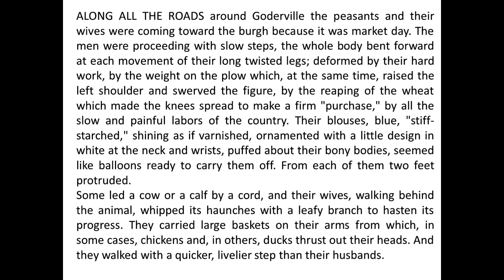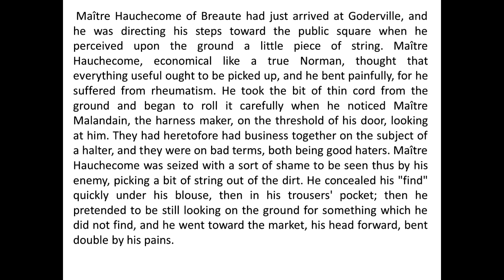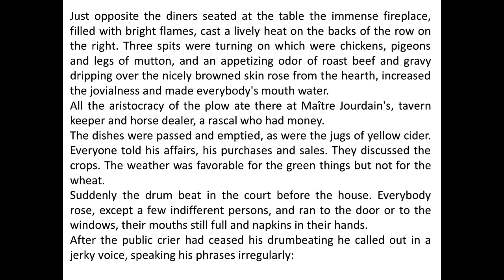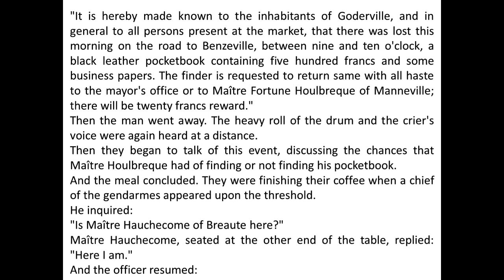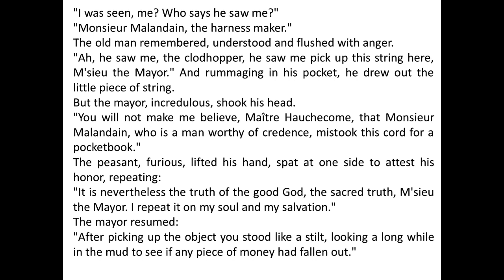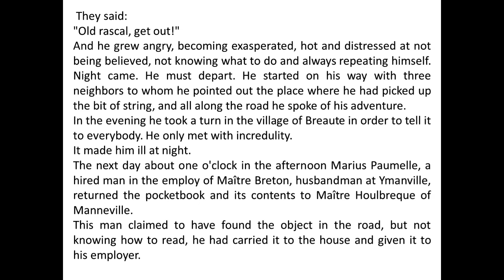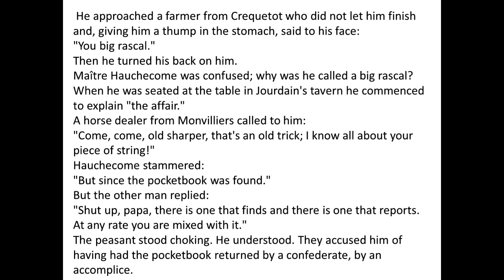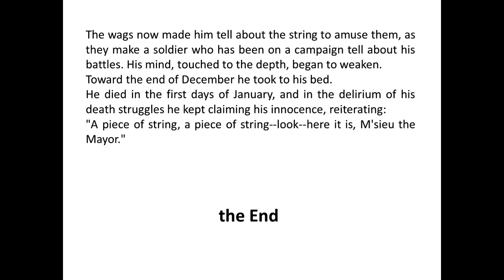"A Piece of String" by Guy de Maupassant - Unraveling the Threads of Perception and Truth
📚 Introduction:
Embark on a journey into the nuanced world of Guy de Maupassant's "A Piece of String". In this video, we'll explore the intricacies of human perception, societal judgment, and the consequences of a seemingly trivial incident.

🎭 The Tapestry of Small-town Life:
Maupassant, a master of short stories, paints a vivid picture of a small town where gossip and reputation hold significant sway. Join us as we navigate the streets and markets where the narrative unfolds.

🧵 The Unraveling Thread:
The story begins innocuously enough with a man picking up a piece of string, yet the repercussions spiral into unexpected territory. We'll delve into the complexities of truth, perception, and the consequences of societal judgment.

🌟 Key Themes:

The power dynamics within small communities and the impact of gossip
The exploration of truth and falsehood in the eyes of society
Guy de Maupassant's signature narrative style and his portrayal of human nature
The enduring relevance of "A Piece of String" in discussions about reputation and justice
🔗 Related Works and Further Reading:
Explore more of Guy de Maupassant's captivating short stories and delve into literature that delves into the intricacies of human behaviour.

📢 Discussion and Reflection:
Share your thoughts on the themes and your interpretation of "A Piece of String". How does Maupassant's exploration of societal judgment resonate with your own observations?

Join us in unravelling the layers of impactful narratives.

Thank you for being a part of this literary journey. Let's continue exploring the depths of narrative and human nature together!